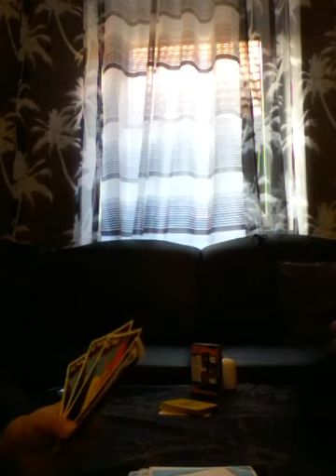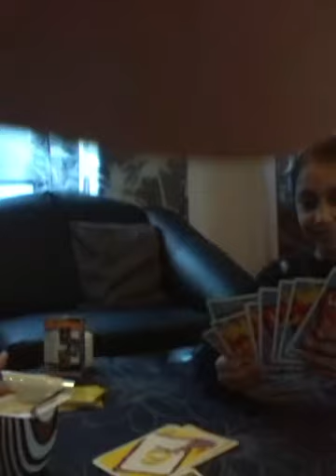2. November 2017